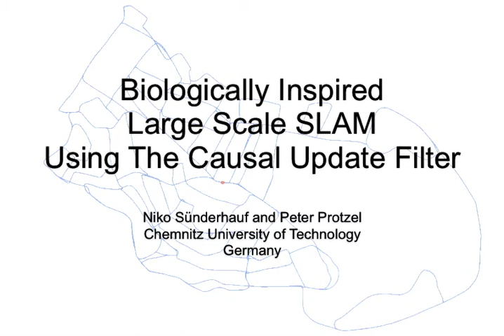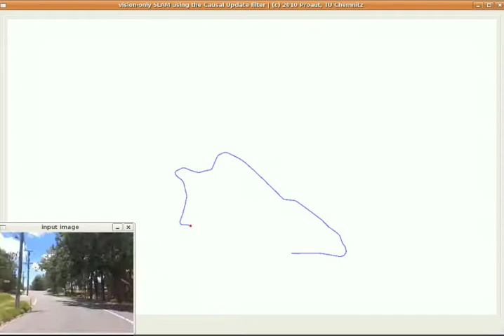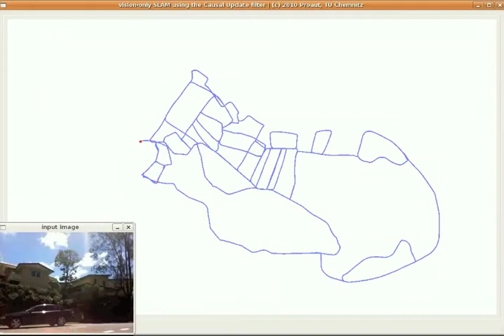The Causal Update Filter - A Novel Filter Scheme Derived From a Biologically Inspired SLAM Algorithm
for more information.

Recent ongoing work has led us to the formulation of a new kind filter for SLAM that shares the robustness of RatSLAM and captures the important key ideas of this biologically inspired algorithm, but implements them on a higher level of abstraction. This leads to a new and more efficient approach to biologically inspired SLAM.

The video shows vision-only SLAM on a 66 km long course through an urban environment. Except a webcam, no other sensors have been used. The camera images are used to extract visual odometry information and perform place recognition to detect loop closures.